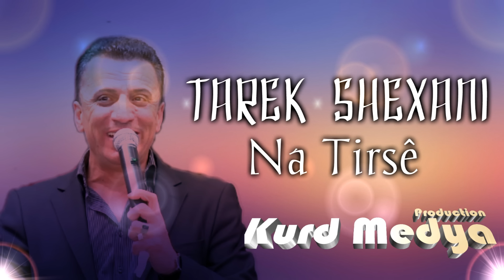Tarek Shexani - Na Tirse - HipHop - NuraZendin - Prod. by KMProduction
Unsere Social netzwerke (Kommen in kürze)
Facebook.com/KurdMedyaTV
Twitter.com/KMTV
Instagram.com/KurdMedya